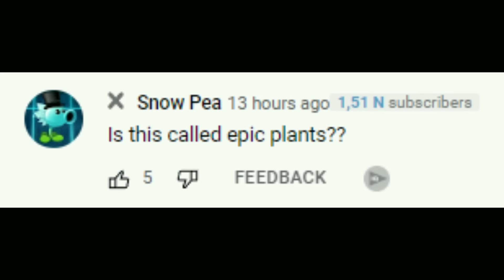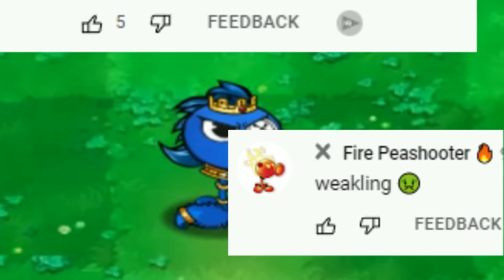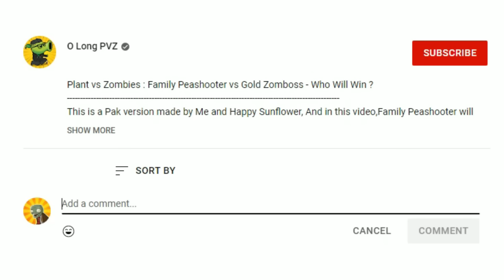Plants vs Zombies : Blue Rainbow Friends in Roblox Ultimate Level ( pvz funny moments 2022 )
This is a Pak version made by Me and Happy Sunflower, And in this video, we asked a programmer friend to upgrade the Blue in Rainbow Friends Roblox to the ultimate level.
Design By ► Happy Sunflower
Platform(s): PC, Mac, Android, iOS, PlayStation 3, XBox, XBox 360, Nintendo DS